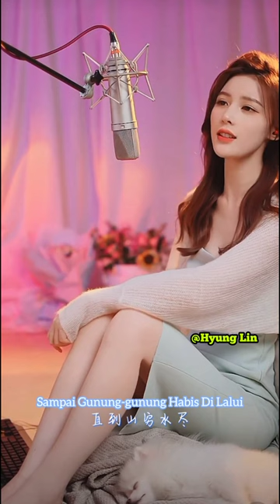飄洋過海來看你 " Piao Yang Guo Hai Lai Kan Ni